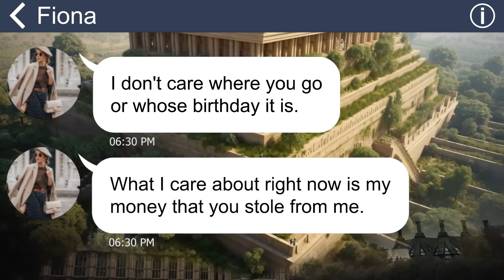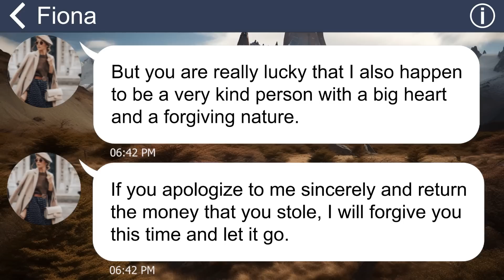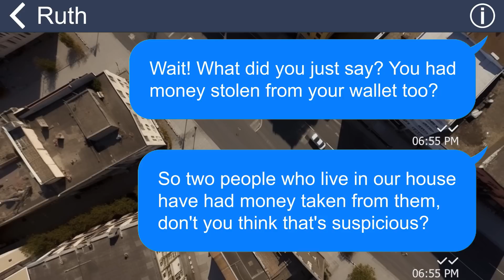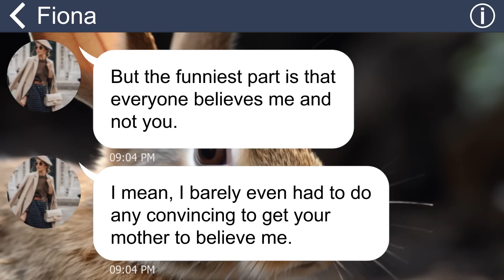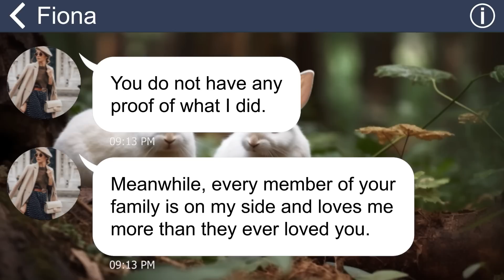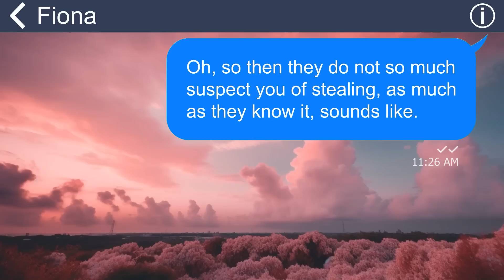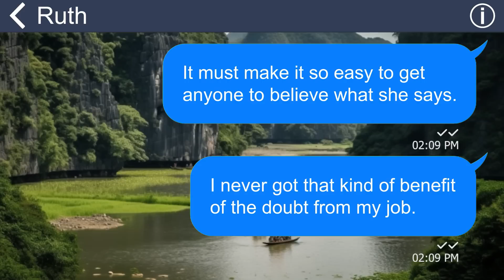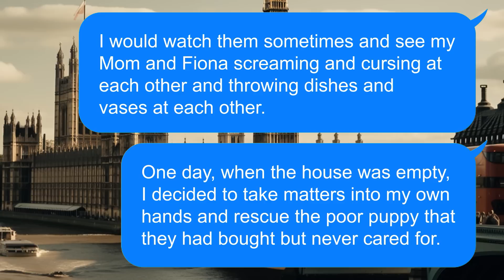[Apple] When SIL blames me for stealing, my family believes her and kicks me out of the house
Dealing with a cunning sister-in-law always drains my energy. Especially when she has a knack for manipulating any member of my family with her lies and schemes. The worst part was when she framed me for stealing money from her and my mother, and then convinced them to kick me out of the house. She made it look like I was the thief and the villain, while she played the victim and the saint.